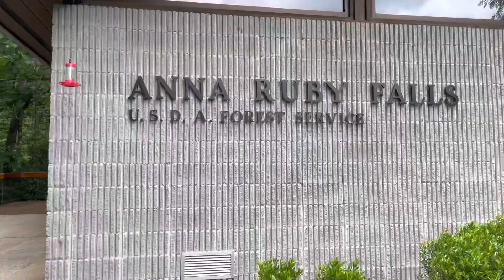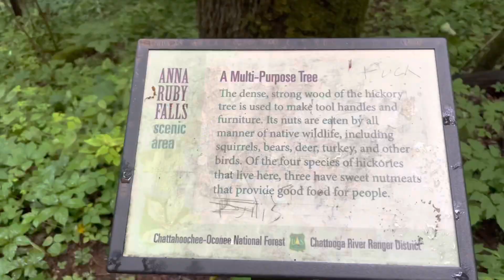Anna Ruby Falls | Waterfall Chasing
Anna Ruby Falls was the 3rd and last stop on our waterfall chasing day. The entry fee is $5 per person. There are bathrooms and a visitor’s center.

She once said, "One day I'll hike the Appalachian Trail" but her one day never came. She was taken too soon by Early Onset Alzheimer's. Now we hike the trail for her. Hopefully along the way we can be an advocate for women to live their dreams, and encourage good mental health by accomplishing hard things. Remember: Fit body, strong mind, and open heart! Happy Hiking!